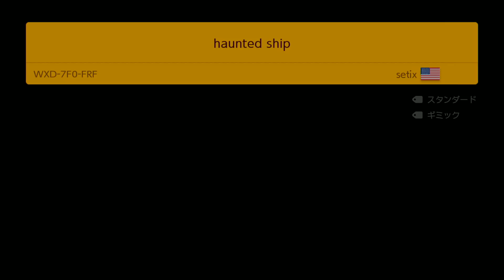【要注意】「ルイージ」を使ってはいけない理由を論理的に解説します。【マリオメーカー2】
Q,何故オンライン対戦でルイージを使ってはいけないのか？
A,きもいから
高評価ほんまよろしくおなしゃす！！！！！！！！！

実写動画、スプラトゥーン、マインクラフト、 ポケットモンスター、大乱闘スマッシュブラザーズとかやる。

【M.K.R】
▼ニコニコ動画